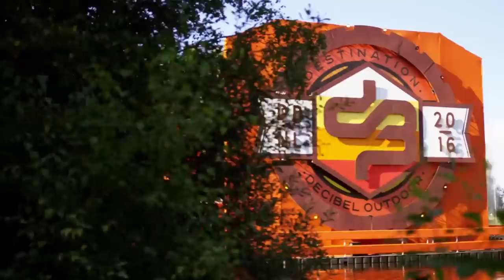Ruff Limits - Victimless (Hardstyle) | HQ Videoclip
📪Support HardstyleUp2Datez📪

We will listen to it and if it's good enough, then you can create a Festival Clip (.mp4) and we will upload it on this channel to promote you! :)

🔊Tracklist:
1. Ruff Limits - Victimless